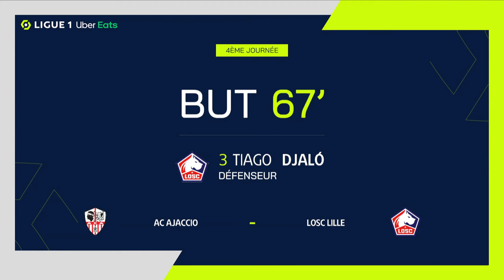Goal Tiago DJALO (67' - LOSC) AC AJACCIO - LOSC LILLE (1-3) 22/23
"AC AJACCIO - LOSC LILLE (1-3) Tiago DJALO (67')  goal. AC AJACCIO vs LOSC LILLE Goals in video

Ligue 1 Uber Eats - Season 2022/2023 - Week 4 STADE FRANÇOIS-COTY - Friday 26 August 2022